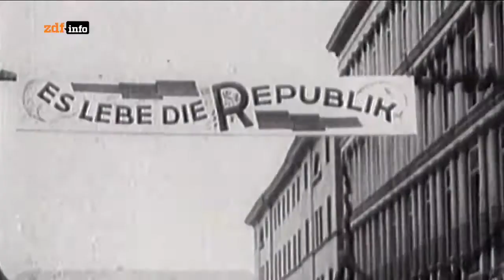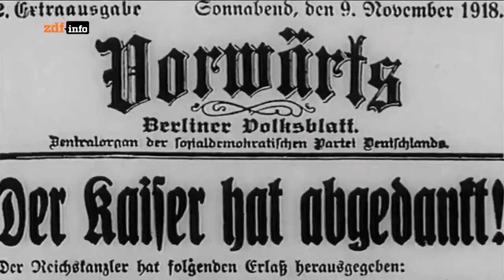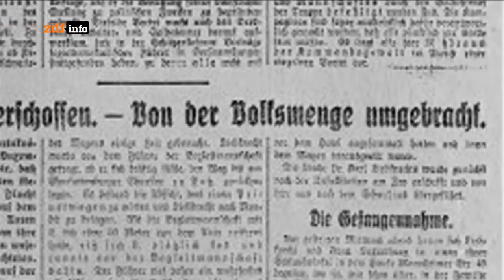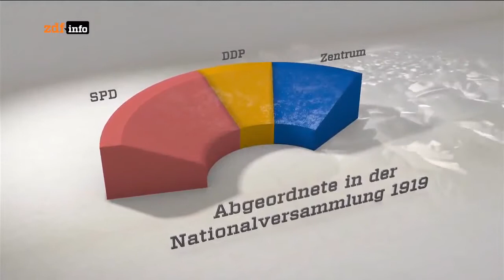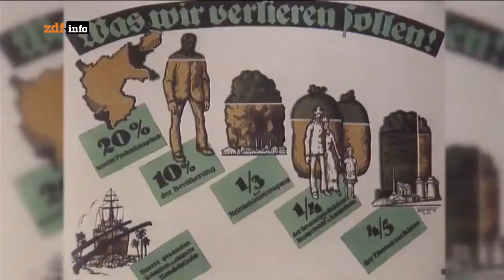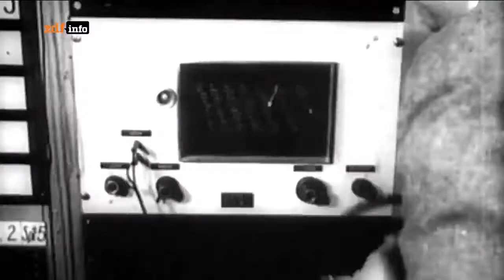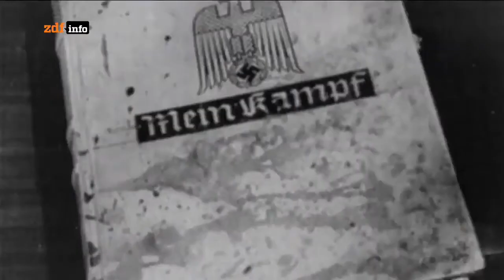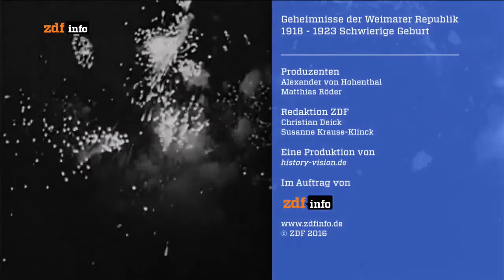Die große Geschichte der Weimarer Republik Doku 2017 NEU HD